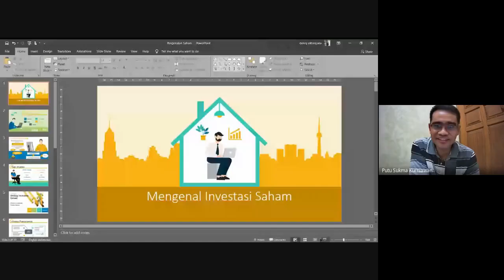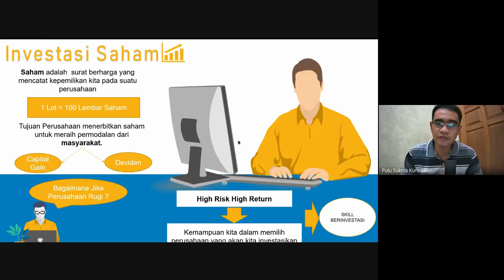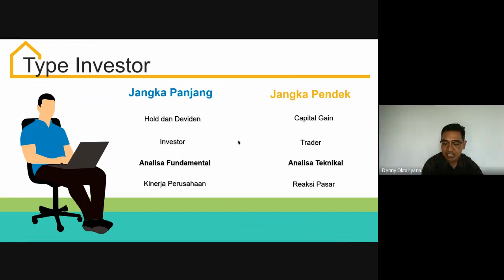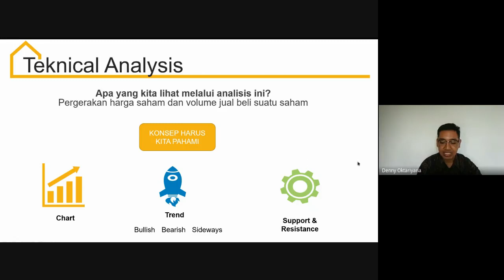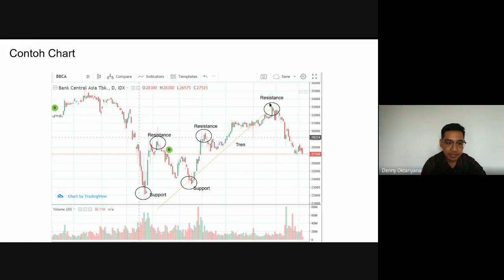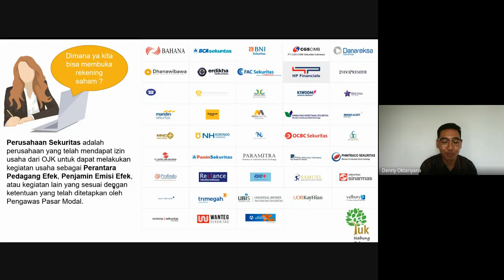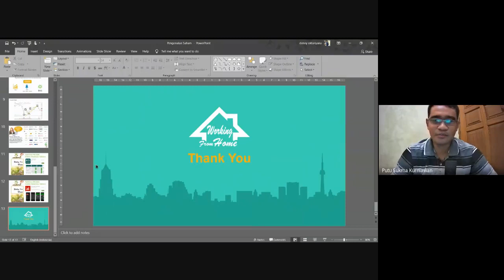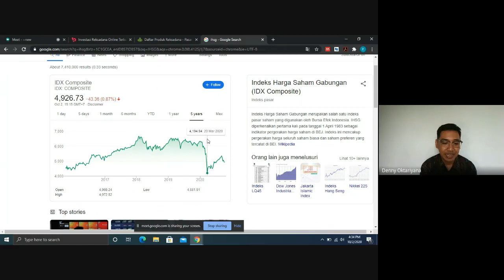Ngobrol Investasi - Mengenal Investasi Saham dan Strategi Investasi saat Kondisi Pandemi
Di video kali ini, saya dan Made Denny Oktariyana berbagi sudut pandang mengenai investasi saham dan strategi investasi saat kondisi pandemi. Semoga konten ini dapat menambah semangat dan motivasi teman-teman untuk berinvestasi. Ayo berinvestasi!